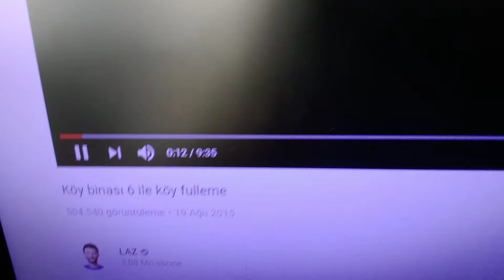Laz ın ilk videosu